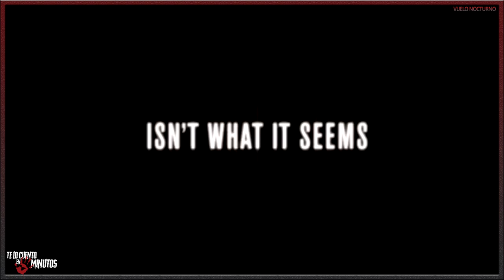Vuelo Nocturno - Te lo cuento en 5 min.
Vuelo Nocturno - Te lo cuento en 5 min. Films dirigido por Wes Craven y protagonizado por Rachel McAdams, Cillian Murphy, Brian Cox y Jayma Mays, con una duración de 85 minutos del, del género thriller e intriga, fue estrenada en el 2005.